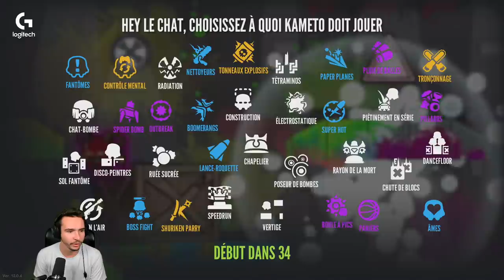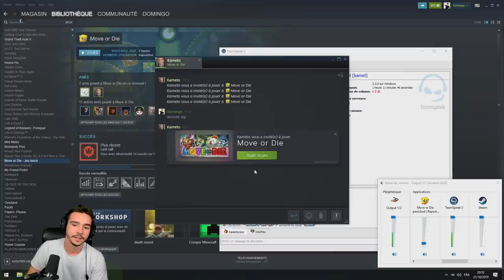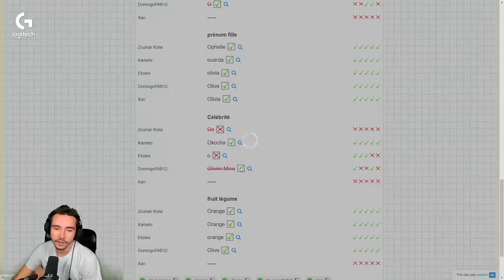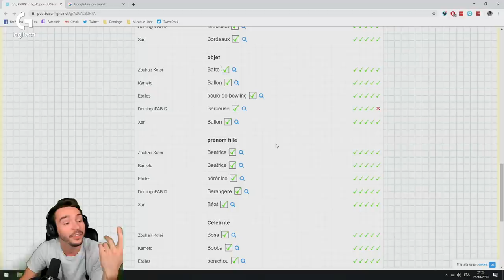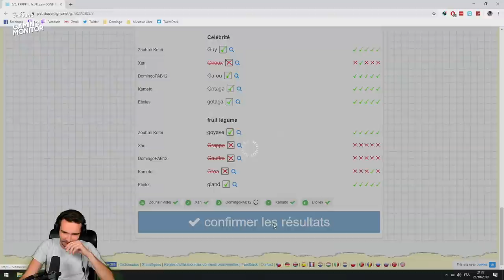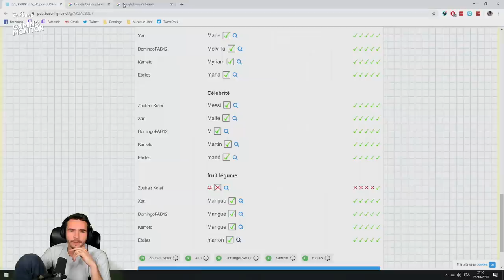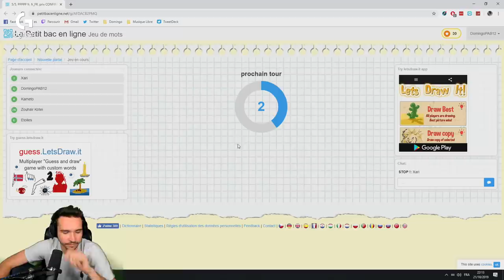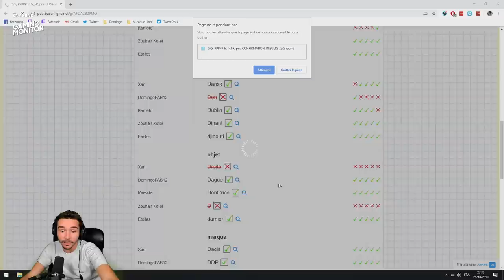Les EMBROUILLES reprennent ! (Move Or Die et Petit Bac ft. Kotei, Kameto, Etoiles & Xari)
Le retour du Lundi des Amis avec une grosse line-up !